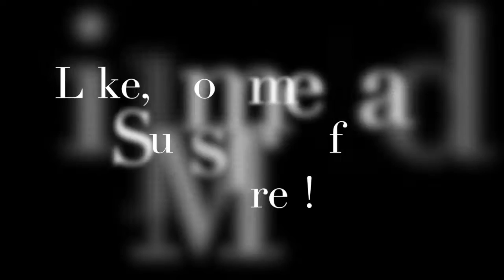Stephen Curry - I Can Do All Things